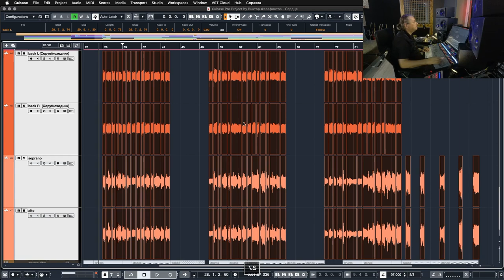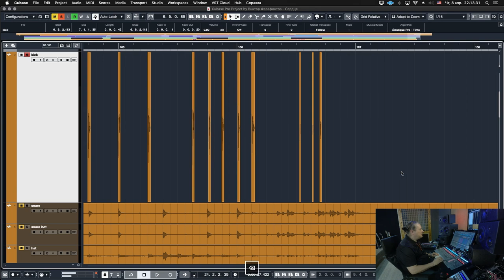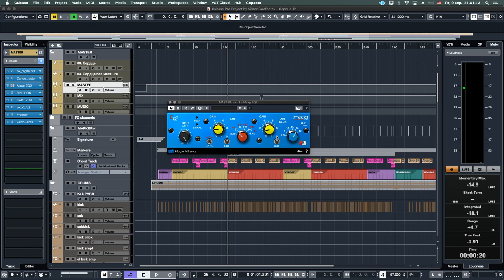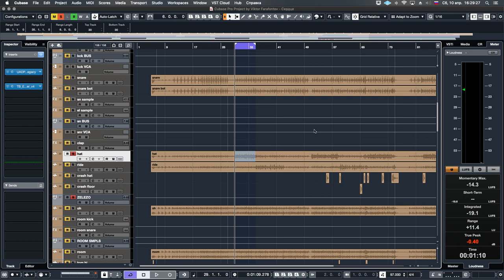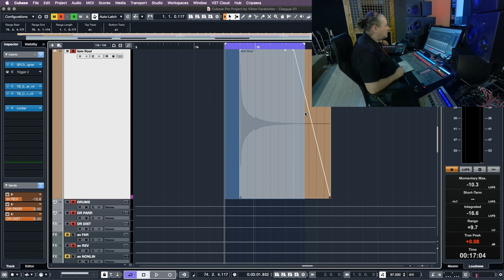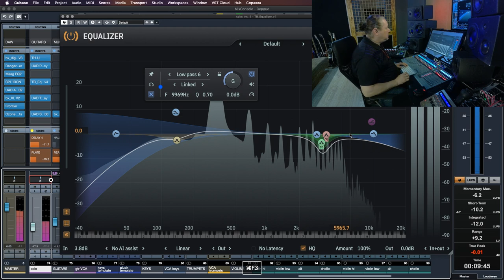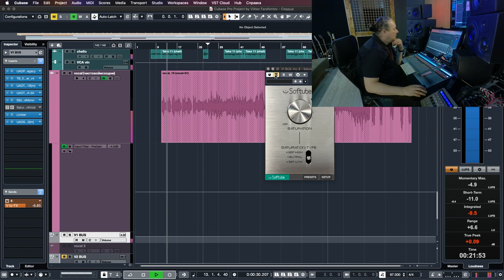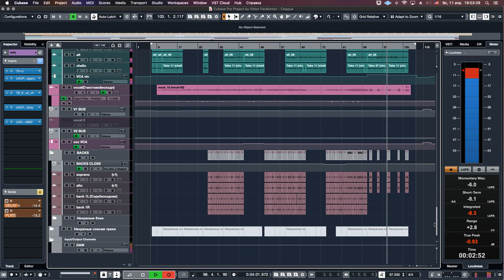Продакшн поп-рок песни. Часть 2 (из двух) - сведение. Виктор Фарафонтов.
Друзья, пара нюансов - надо главный лимитер заменить на что-то хорошее типа "Инвизибл" и лимитеры на треках тоже на что-то типа L1 - комп не тянул и Вэйвс чего-то не работали, ибо захват этого видео с экрана забрал половину мощности. И "rear bus" должна быть стерео (прозевал это), остальное всё как я люблю. Забыл сказать об этом в видео. Плюс сабниз бочки сейчас делаю не тон-генератором а плагином kick2 и сабниз от бас-гитары запускаю не в общую шину бас-гитары, а отдельно на шину "music", как и у бочки.

И прошу сделать скидку на то, что не научился еще делать работу высокого класса, отвлекаясь на объяснения и съёмку видео, но методика и принципы показаны качественно. На сайте моей студии можно послушать другие работы с нормальным звуком и арранжем, сделанные в спокойной обстановке

Показан процесс создания поп-рок песни в мельчайших подробностях в реальном времени. От чернового наброска аранжировки до расстановки микрофонов для записи барабанов и сведения. Музыкальный продюсер, аранжировщик и звукорежиссер Виктор Фарафонтов в своей студии звукозаписи "Блюз Минуз".

Навигация по видео:

0:00:00 - вводное слово
0:03:00 - фэйды, стереотреки
0:13:00 - синхронизация и монтаж барабанов
0:40:00 - концепция использования шаблона сведения
0:44:00 - импорт треков в шаблон сведения
0:52:00 - структура проекта
1:09:00 - концепция сведения под мастер-шину
1:12:00 - обзор мастер-секции
1:18:00 - бочка
1:37:00 - гейн стейджинг
1:47:00 - тарелки
1:56:00 - малый барабан
2:11:00 - оверхэды
2:18:00 - барабанный рум
2:23:00 - томы
2:27:00 - параллельная компрессия барабанов
2:30:00 - электронная петля
2:33:00 - бас
2:43:00 - гитары
2:59:00 - клавшиные
3:08:00 - скрипки
3:20:00 - ревер на малый барабан
3:25:00 - вокал
3:37:00 - бэки
3:44:00 - громкость вдохов
3:46:00 - мастеринг
3:59:00 - чистка слюней
4:00:00 - финальный сброс